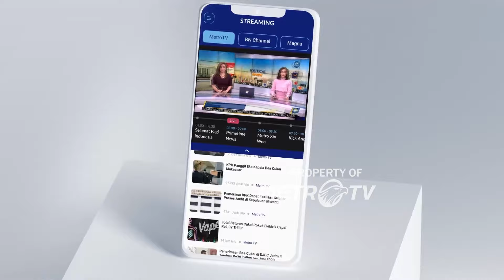Pencuri Emas Lintas Provinsi Ditangkap - [ TOP NEWS ]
MetroTV, Komplotan spesialis pencuri emas lintas provinsi asal Demak Jawa Tengah ditangkap oleh jajaran polres Trenggalek Jawa Timur.  dari 7 pelaku yang ditangkap, 3 diantaranya adalah perempuan